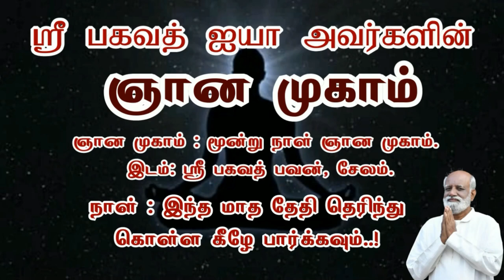எது முழுமையான ஞானம் - Sri Bagavath ஐயா